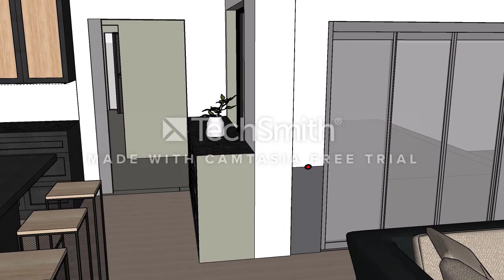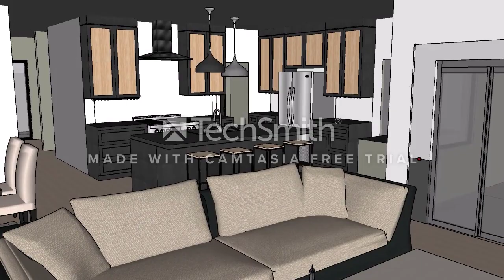I260 FINAL MOVIE